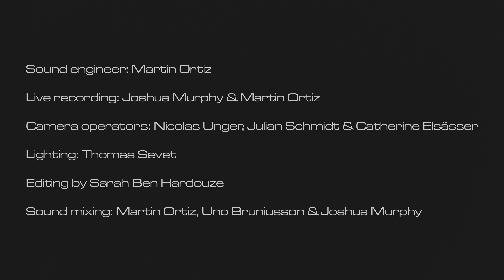MAGGOT HEART live at Roadburn Redux 2021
0:00 Second Class
5:09 Roses
9:30 Gutter Feeling

A Milk Me production
Filmed at Urban Spree, Berlin on March 14, 2021.
Originally aired at Roadburn Redux April 16, 2021.

Songs taken from the 2020 album "Mercy Machine", available on LP/CD/digital via Rapid Eye Records.

For all Maggot Heart news, follow the band on Bandcamp and @maggotxheart and @rapideyerecords on Instagram